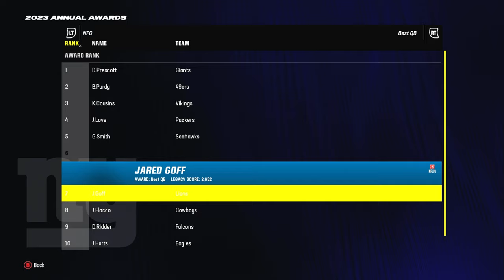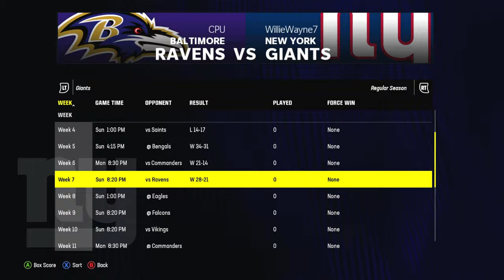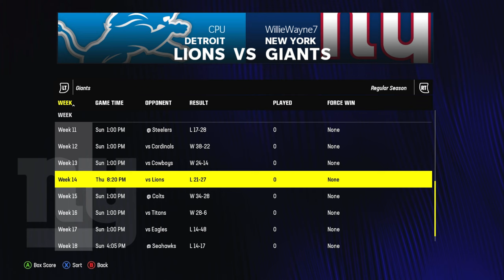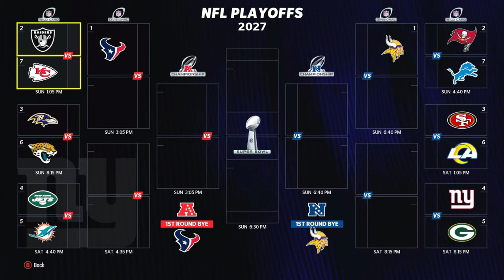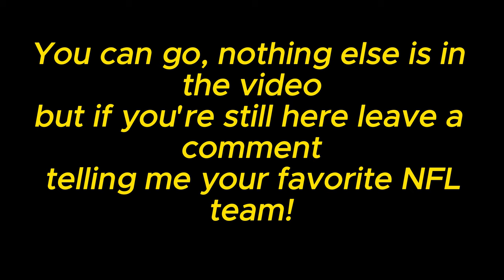Can Dak win a Super Bowl with Mississippi Superstars?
In this video I'm attempting my first Sim style rebuild in Madden 24 using a roster full of all the current NFL players to be drafted out of Mississippi State & Ole Miss.